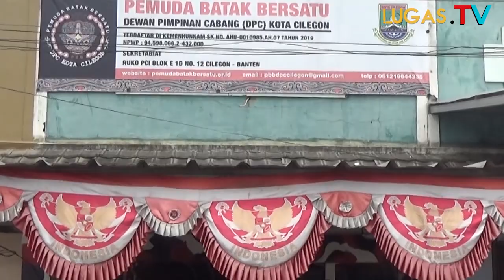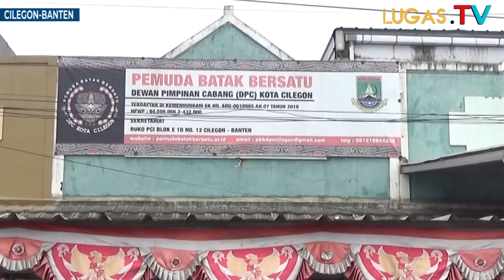Ketum PBB Kunker Ke DPC PBB Kota Cilegon, Memuji PAC Merak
Persatuan Batak Bersatu Cilegon